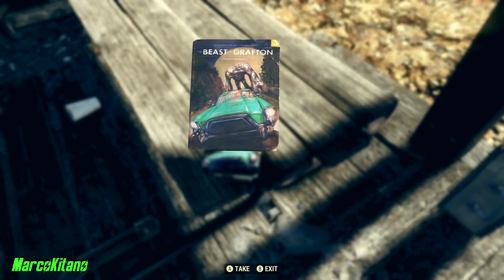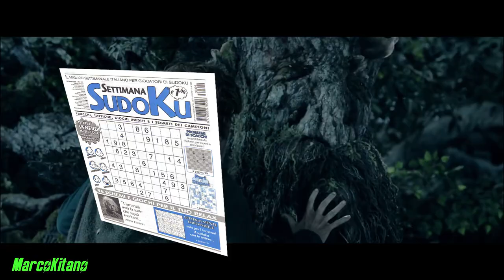Tutti i Mostri Di Fallout 76 ITA #1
In questo video analizzeremo tutti i mostri presenti in Fallout 76
Siamo 9000 e per me questo è un risultato che credevo irraggiungibile, grazie davvero a tutti per avermi sopportato fino ad oggi.
I mostri analizzati nel video sono
ScorchBeast che sarebbe il pipistrello gigante, snallygaster, Megasloth / Mega Bradipone, Grafton, Uomo Falena, uomini Talpa, Rospo Mutato, Scorched che sarebbero i ghoul armati e con armature, Ghoul Ferale, Ape Gigante, Cani, Supermutanti, Centauri? Windigo, abominei, deathclaw, Opossum A due teste, Flatwoods Monster.

C'è la possibilità che potremo prendere un cane come Dogmeat  per compagno anche perchè fondamentalmente  siamo sempre stati abituati a stare con questa splendida compagnia in ogni fallout quindi speriamo bene.
in piú vedremo tutti gameplay inediti 😁